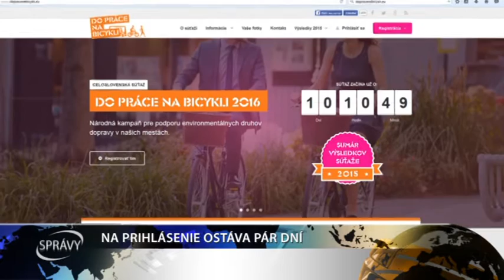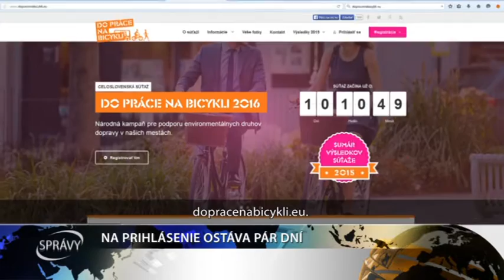NA PRIHLÁSENIE OSTÁVA PÁR DNÍ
Už po tretí raz sa obyvatelia Slovenska zapoja do medzinárodného projektu „Do práce na bicykli“.